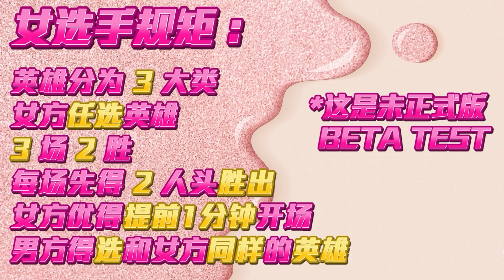【王者荣耀】-1 V 1 对决 女神 Yvonne ！！她完全不给机会！Ep10